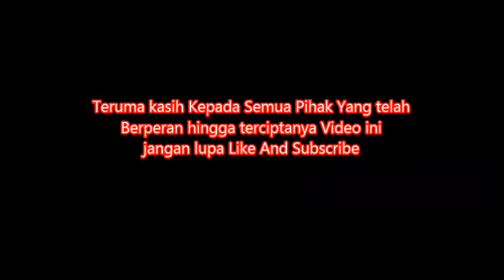Penghulu Terlucu: Tamu Undangan Tertawa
Mohon Doanya kepada semua teman teman, semoga pernikahan Keponakan saya berjalan langgeng sampai kakek dan nenek. Okeh salam Youtuber